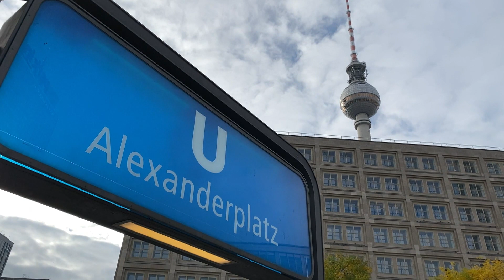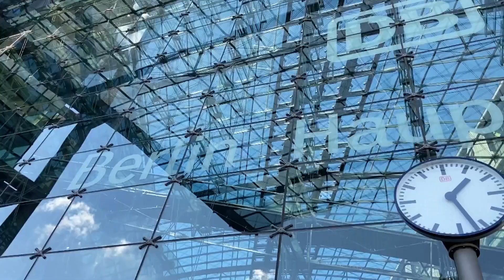Van Hand in Hand op Hauptbahnhof tot een rondje cultuur: Feyenoord-supporters zijn in Berlijn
Feyenoord speelt pas donderdagavond in Berlijn tegen Union Berlin maar woensdag kwamen al grote groepen Feyenoord-supporters aan in de Duitse hoofdstad. Rijnmond-verslaggevers Sinclair Bischop, Dennis van Eersel en Frank Stout gingen met ze in gesprek in het centrum van Berlijn.